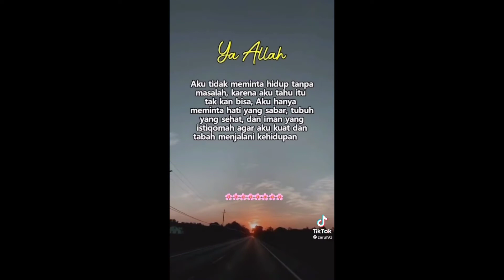Ya allah aku tidak meminta